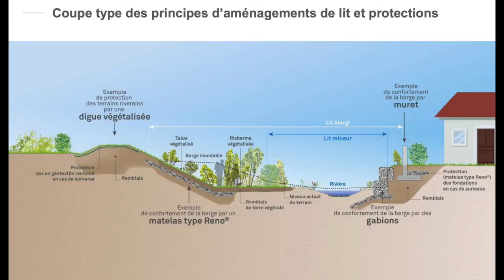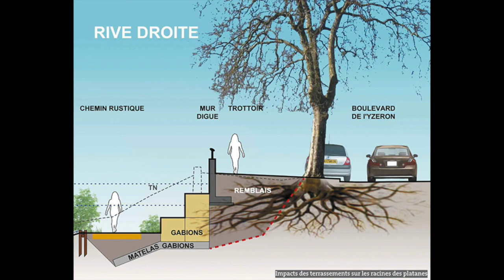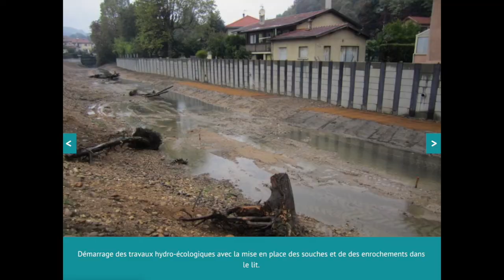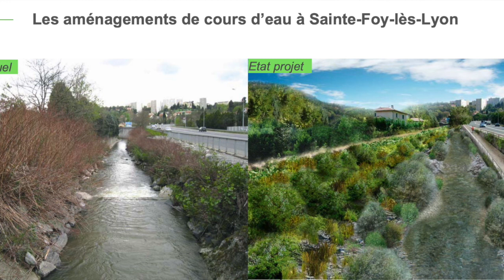Complément Ep.1 : Concilier renaturation des rivières et protection des inondations en ville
Vincent PASQUIER du SAGYRC présente les techniques de renaturation de rivière mise en place au cours d'un chantier de renaturation sur l'Yzeron à Oullins qui s'est déroulé de 2014 à aujourd'hui.